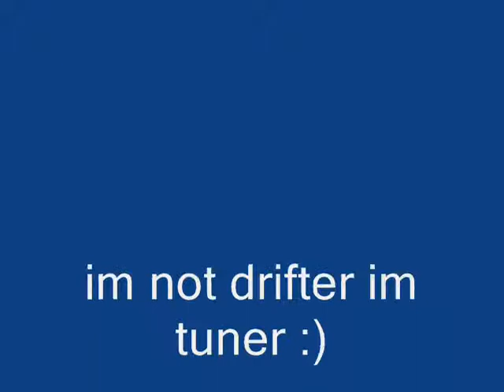pimp my corvette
nfsc tuning